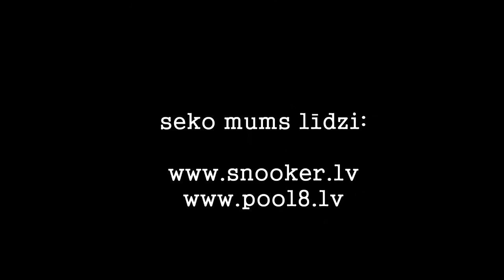Tatjana Vasiļjeva - Kaspersky Lab Riga Open 2015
Pēc spēles intervija ar Tatjanu Vasiļjevu
1st.Qualification round.
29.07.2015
"Arena Riga" Latvia